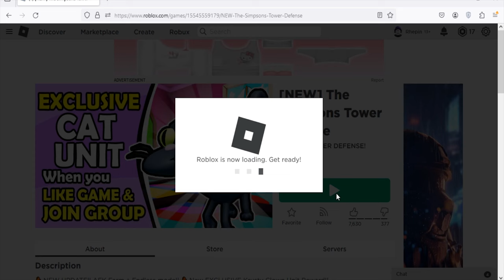Roblox The Simpsons Tower Defense New Codes January 2024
New codes for coins in Roblox Circus Tower Defense
(16/1/24)